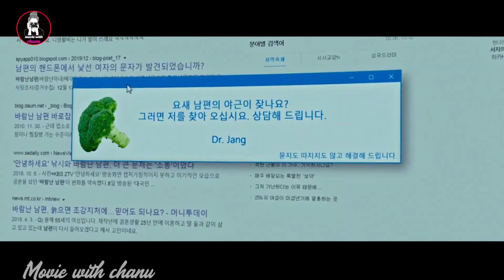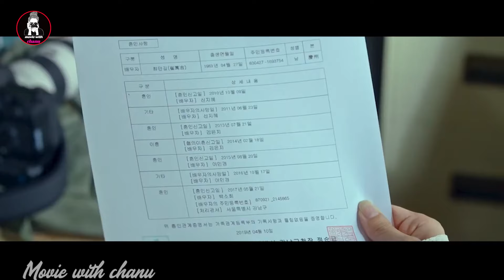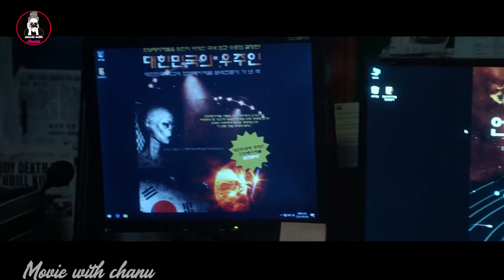පෙට්‍රල් ලීටර් 50ක් බීල දවස පුරාම කෙල්ලො කෙලසල ඩී එන් ඒ එකතුකරනවනම් 😱 | sinhala new movie review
නයිට් ඔෆ් ද අන් ඩෙ​ඩ් මූවි එක සිංහලෙන් (Night Of The Undead)

වීස් බලන්න එකතුවෙන්න අපිත් සමග දිගටම 💁‍♀️

Night of the Undead (2020) - IMDb  full movie review in sinhala

A woman is happy in her marriage until she comes to realize that her too-perfect-to-be-real husband might not be a human being after all. Fearing for her life, she enlists help to bump him off before he can cause her any harm.

මෙවැනි නවතම මූවීස් බලන්න එකතුවෙන්න අපිත් සමග දිගටම 💁‍♀️

moviewithchanu මූවීස් බලන්න එකතුවෙන්න අපිත් සමග දිගටම 💁‍♀️

Couple Invites Their Friend  but Then Bangs Her into a Threesome

a woman claped by three men again and again Hannie Caulder full movie review in sinhala

two girls msask love and sleep togather but Love Lies Bleeding

nanny do cam game with hubund and this happend full movie review in sinhala

man drinks fifty L of gasoline every day